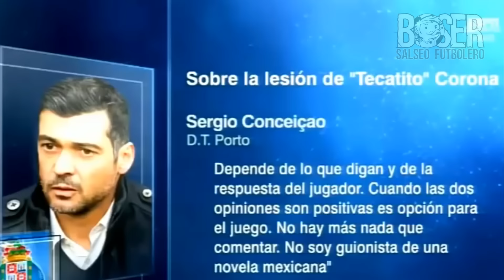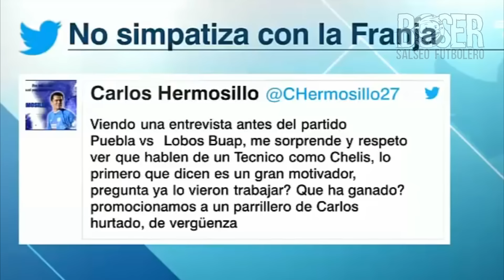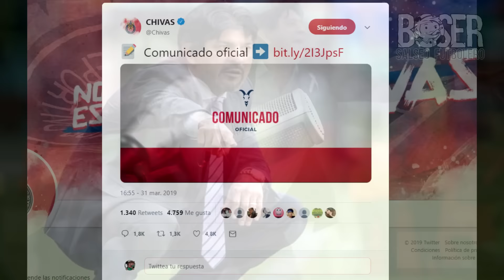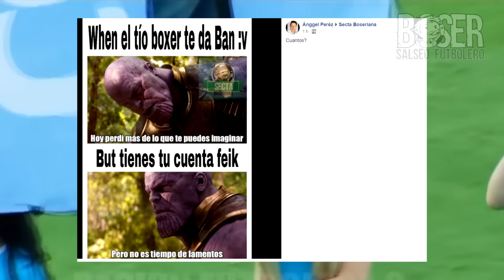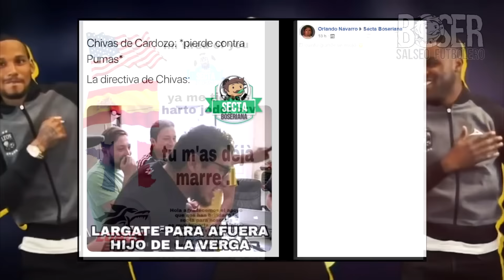Cardozo fuera Chivas llega MOHAMED? Fan Tigre Festeja Gol del Ame, Salcedo recuerda Autogol a Edson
CARDOZO fuera de CHlVAS | SALCEDO contra EDSON: “LLORÓ en el Mundial” Club América 3 -0 Tigres | Resumen todos los goles | Liga MX - Clausura 2019 - Jornada 12